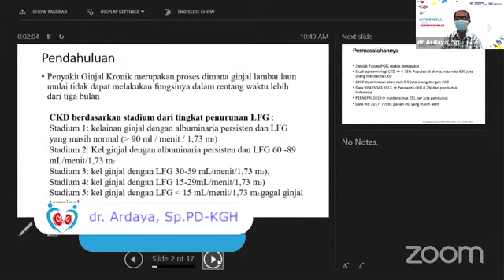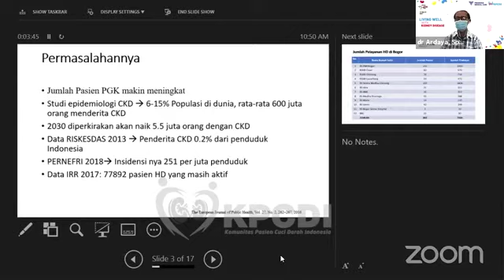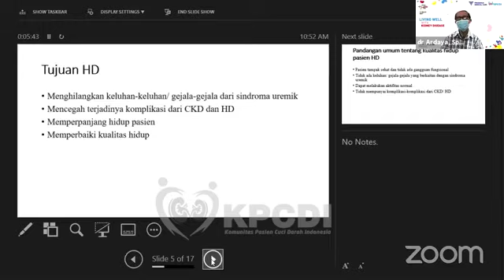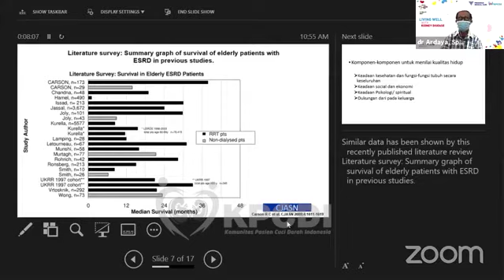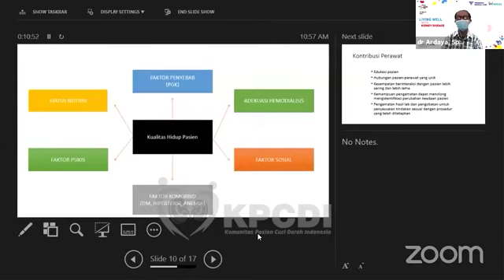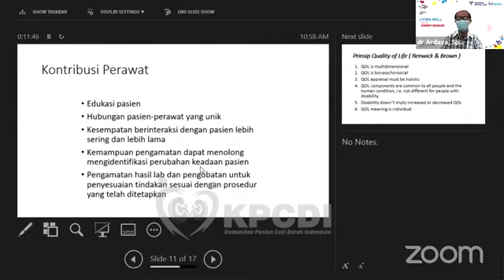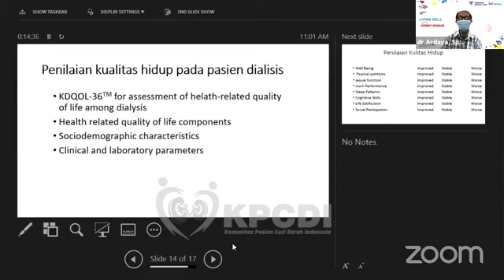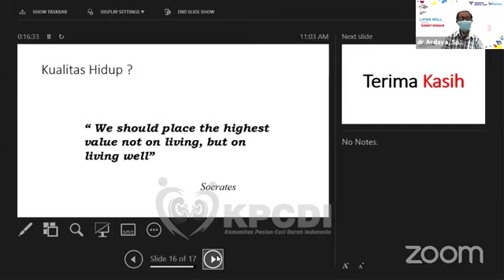Bagaimana Cara Hidup Berkualitas dengan Hemodialisa || KPCDI